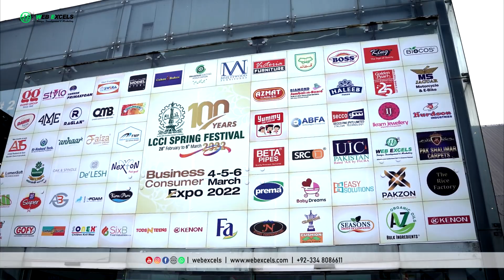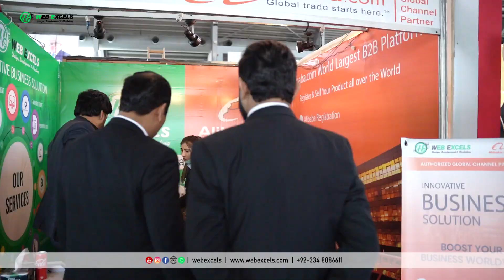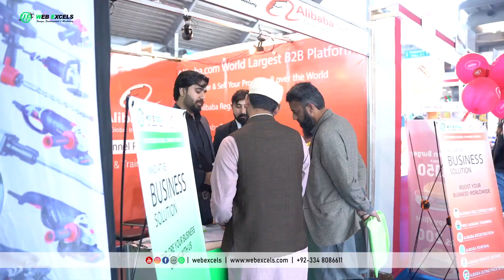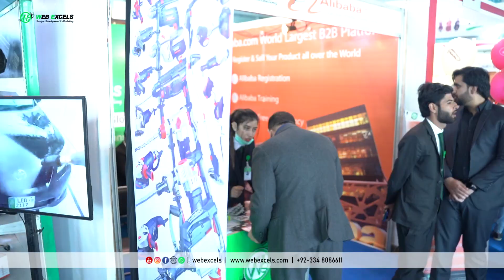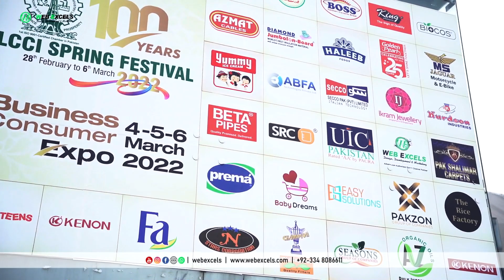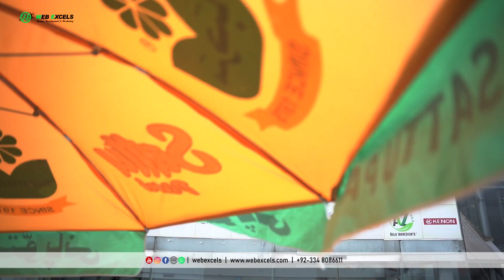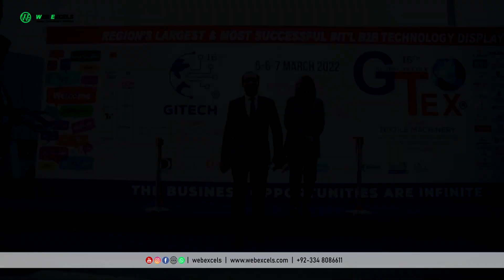LCCI SPRING FESTIVAL 2022 | Business Consumer EXPO | WEB EXCELS SIalkot, Lahore- Pakistan